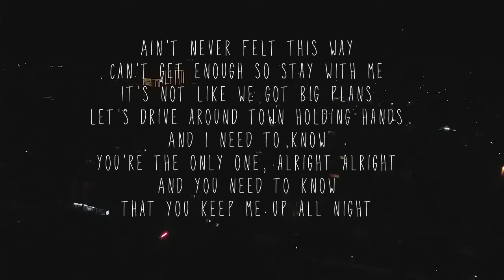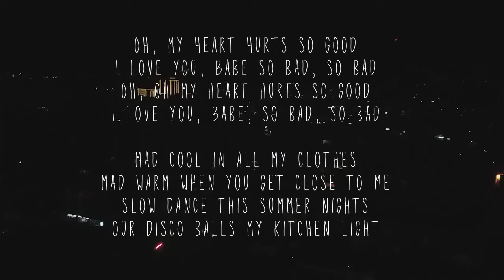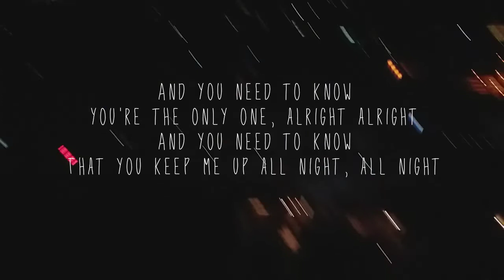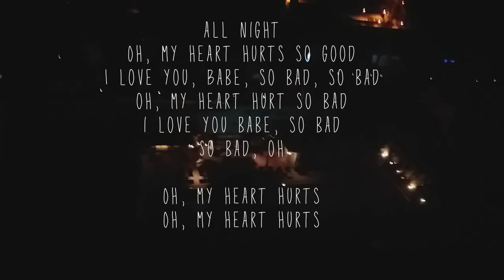LANY - ILYSB STRIPPED LYRICS